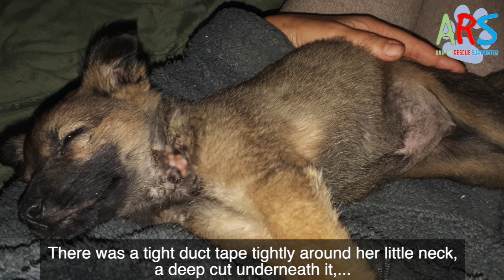Rescue Poor Puppy Abandoned With A Tight Duct Tape Tightly Around The Neck And A Deep Cut Underneath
✔ Source: FAPF Hungary

✔ Hello everyone.
This is the official YouTube Channel of RenatoDiniz!
Please register the channel to support us!